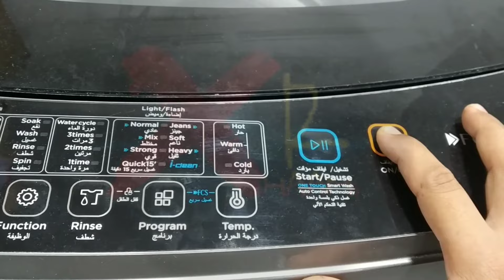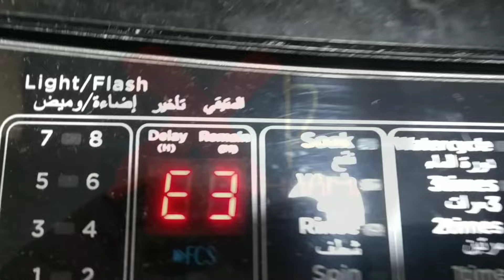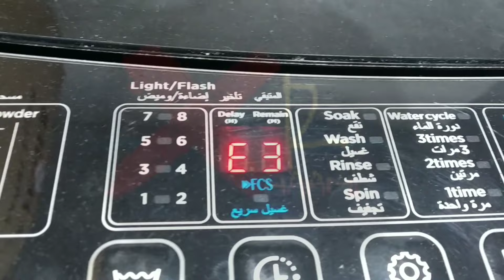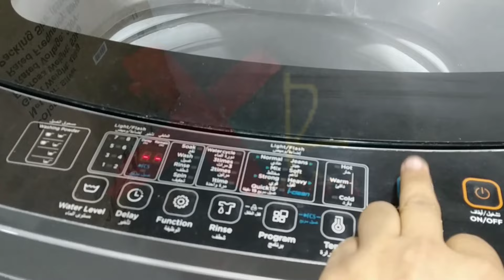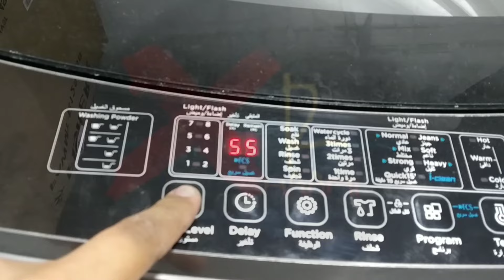Automatic Washing Machine Repair | E3 Error Troubleshooting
In this video, we described an automatic Washing Machine repair. E3 error troubleshooting in Washing Machine.

bosch washing machine repair,
automatic washing machine repairing,
e3 error in the top load washing machine,
top load washing machine door problem,